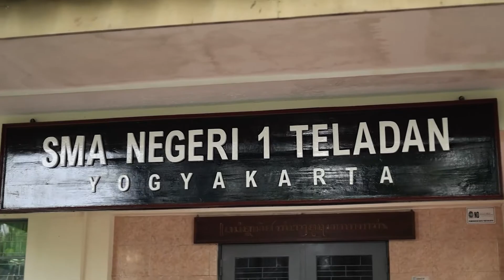Eksplanasi TSC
Teladan Science Club atau dikenal dengan TSC, merupakan sie otonom yang menggeluti bidang penelitian dan karya ilmiah remaja. Berdiri sejak 1983, TSC telah berhasil mengantongi segudang prestasi,  baik dari ajang nasional maupun Internasional loh! Siapa tahu, kamu juara berikutnya!

TSC juga aktif dalam mengembangkan esai, debat, dan kewirausahaan. Banyak sekali talenta yang bisa kamu asah di TSC! Terutama kamu yang tertarik matematika, sains, teknologi, ilmu sosial, atau bahkan dunia bisnis.

Nggak sampai disitu aja, di TSC kamu akan belajar hal seru lainnya! Kamu juga bisa memperluas jaringan pertemanan di TSC. Banyak kakak kelas dan alumni yang keren-keren yang pastinya siap membimbing kamu! READY?
Melalui TSC, siap menjadi Teladan yang aktif, kreatif, dan inovatif.

TSC? WE SEARCH, WE FIND, WE SOLVE!